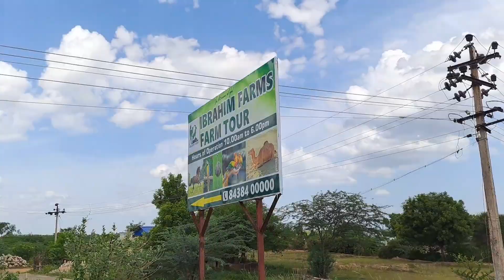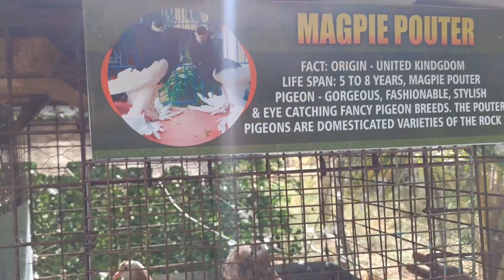Ibrahim Farms| Mini zoo| Exotic Pets| Horse riding| Birds| Trichy| Pudukkottai- 84384 00000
Address:
Annapatti, Satyamangalam, Near nartha malai temple, pudukottai distric,Tamil Nadu 622501

Children entry fees - ₹50
Parrot- ₹50
Horse riding- ₹100 for each person